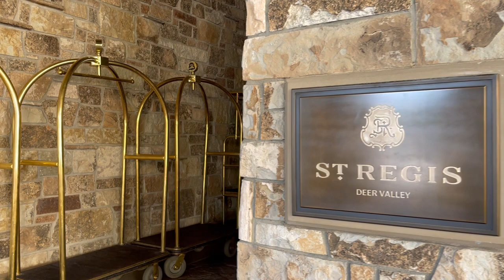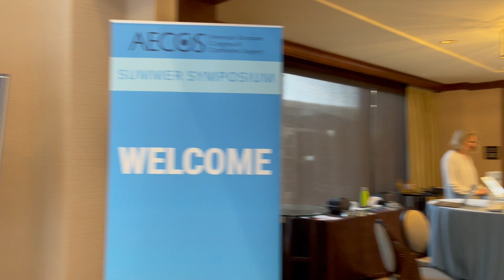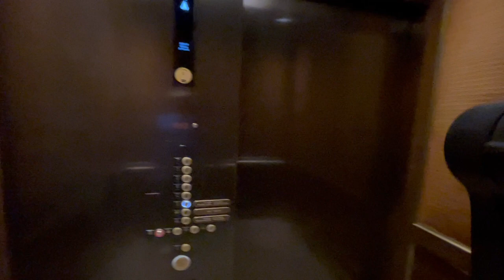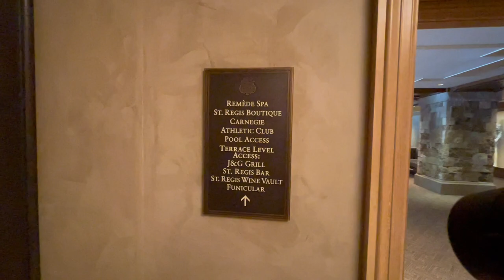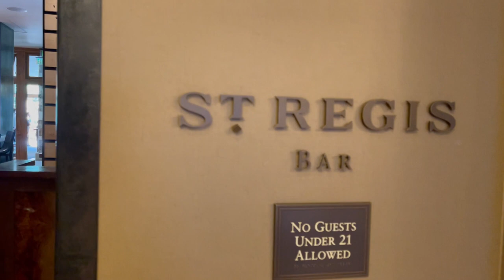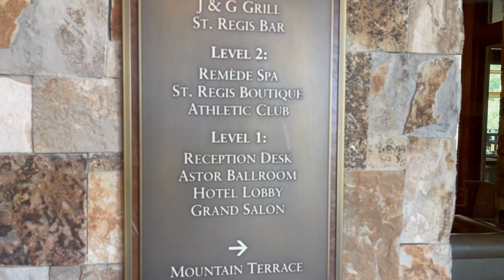St. Regis Hotel Deer Valley/Park City Utah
PARK CITY, UT (Florida TV) St. Regis Hotel Deer Valley/Park City Utah.  A full walking tour of the St. Regis Hotel Deer Valley located in Park City Utah.